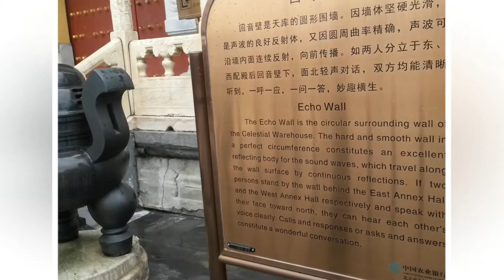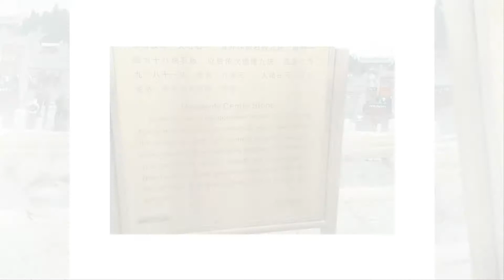Beijing China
Beijing and Great Wall of China was imprassive and beautiful. It was cold and snowing at the beginig of November.
На пути  в Австралию остановка в Пекине. Великая Китайская стена впечатлила и поразила масштабами!